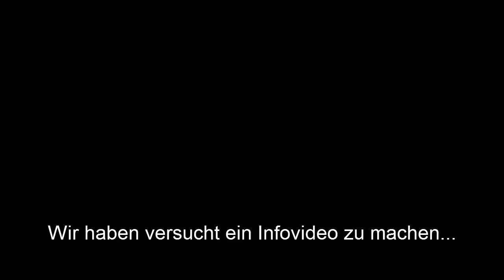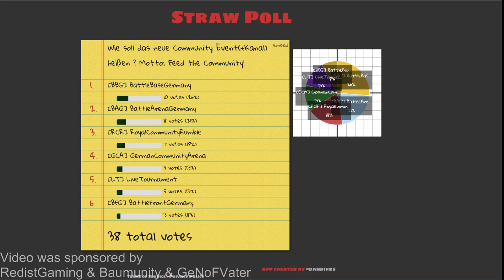Community Projekt Infos! Beschreibung lesen!!!!! ("Outtakes")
Info:
Wir (mein Clan + eineige andere Leute) wollen ein großes Community Projekt für Youtuber und Gamer aller Art starten. Es wird darum gehen sich in Races, Battles o.Ä. zu messen.
Doch zuerst brauchen wir einen Namen.
Weitere Infos gibts Ende der Woche!